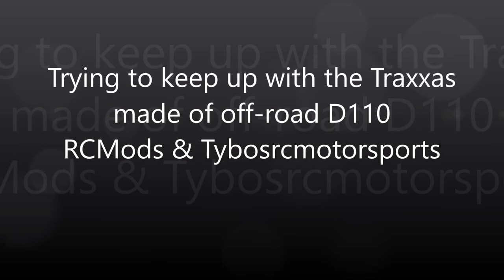Traxxas D110 vs. RC4WD D110 off-road Adventure